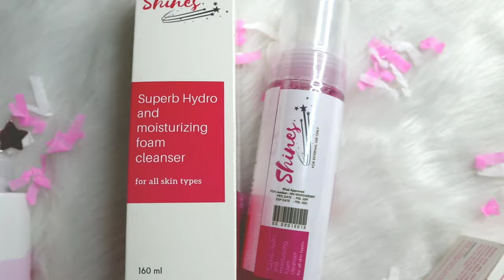SHINES PR UNBOXING + FIRST IMPRESSIONS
Thank you so much Shines Beauty Products for sending this vanity box. Visit their account for more! :)

PS: I know, wag niyo na pansinin yung pilikmata ko guys. Hindi ko din napansin 😂